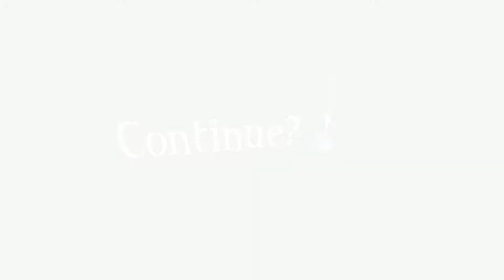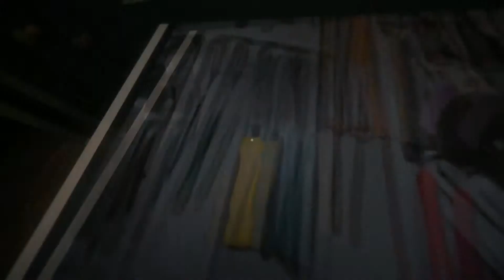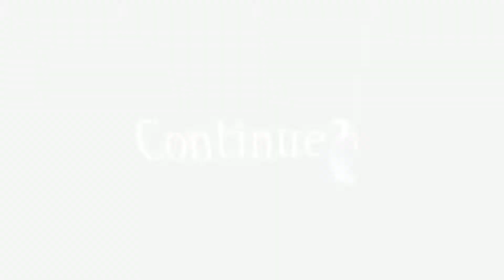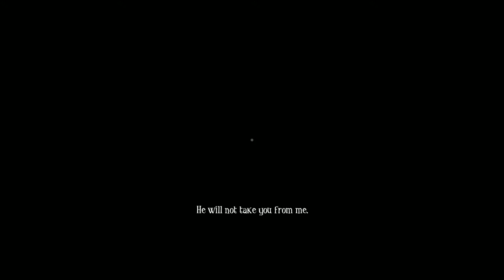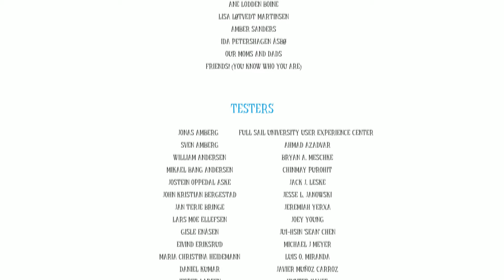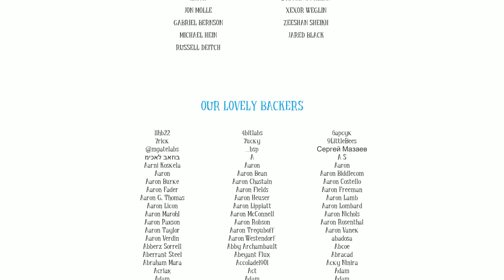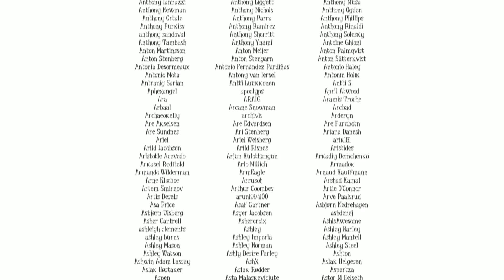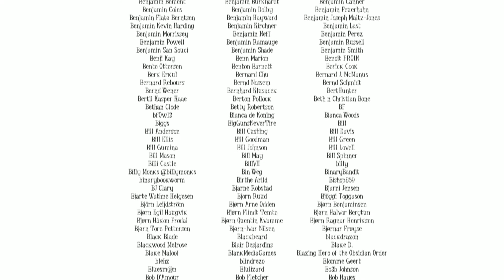Scare Play - Among the Sleep (Part 5) - [The Final Memory]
Welcome to the last episode for Among the Sleep.
We get the final memory and will finally find out why we're having fucked up nightmares.

Hoped you like this game. I know I did. Next stop PENUMBRAAAA.

The next video will be White Day (Part 10) on Thursday.